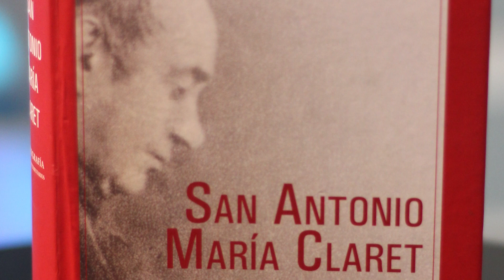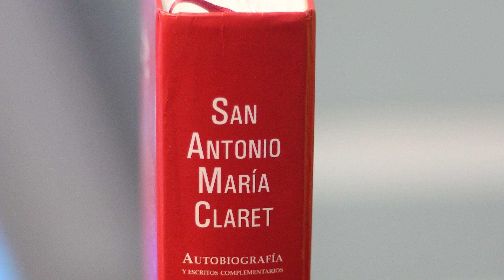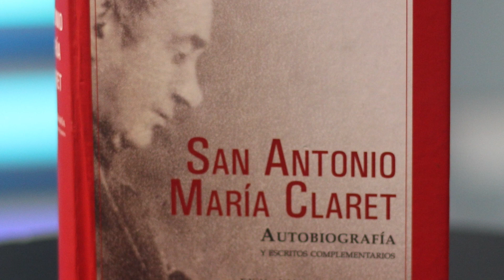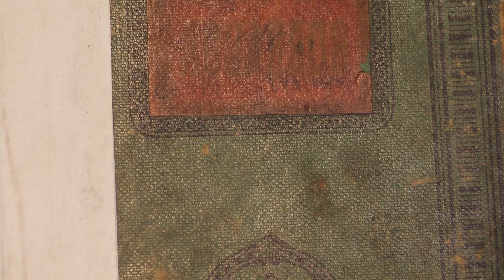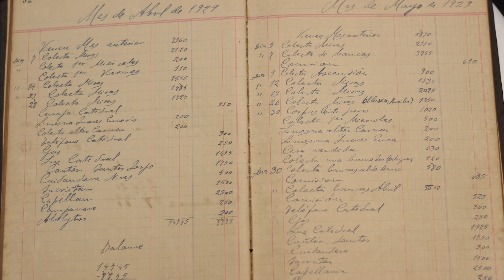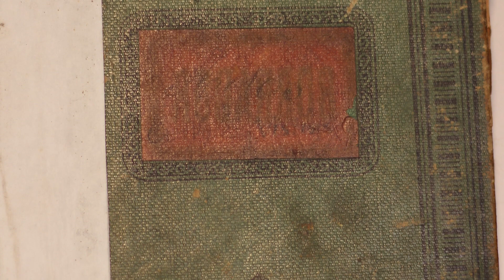100 Años de Presencia Claretiana en Panamá | Rompiendo Esquemas